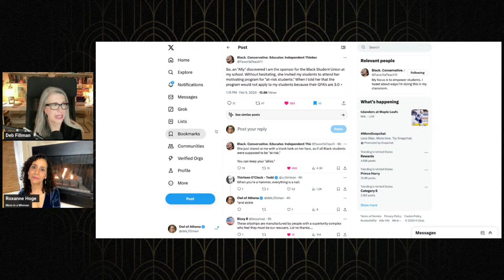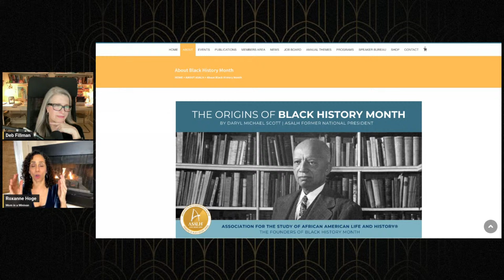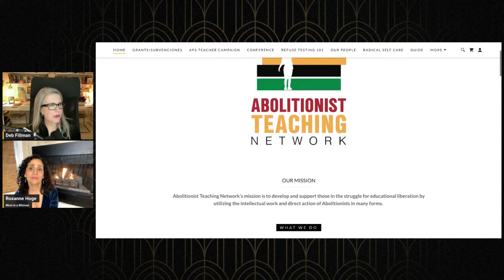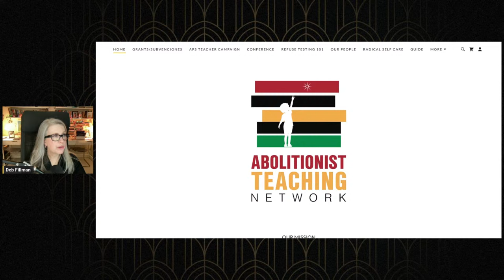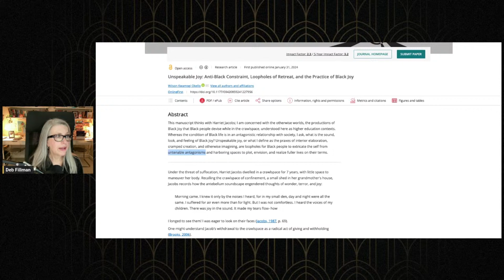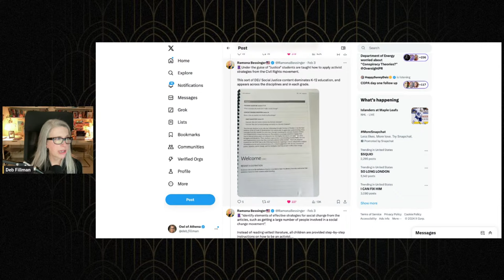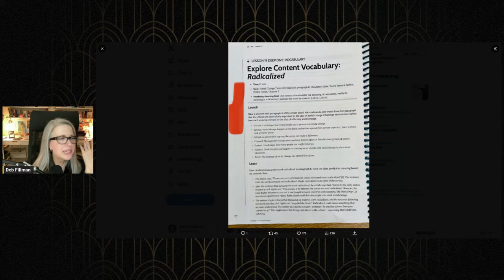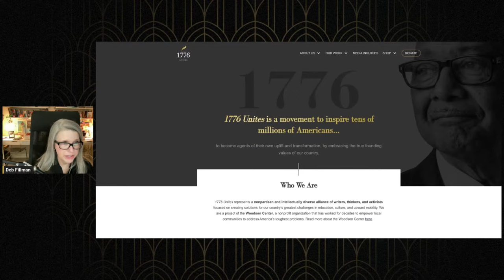Black History Month: Celebration or Segregation, with Special Guest Roxanne Hoge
On this Dissident Dispatch, Jamaican-born actress, wife, mother, and Prager U presenter Roxanne Hoge joins me to discuss how the ways we are teaching our children about race (amongst other things) hurts them, and all of us, but focusing on what divides rather than unites us.

In this episode, I'll also take a look at some of the ways BHM is being taught, in and out of schools, and I'll take you through some curriculum materials so you can see how social justice worldview can show up where you least expect it.